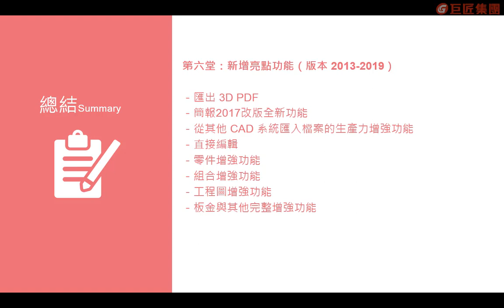第六堂總結 【Inventor 3D機械設計：從初學到精通】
學不會3D設計軟體嗎？  覺得3D繪圖很難學嗎？  Inventor延續AutoCAD的操作習慣，讓2D使用者快速銜接到3D繪圖環境，適用於機械相關產業，提供使用者方便快速的工具來達到設計需求，這些工具包含：零件、組合、爆炸、工程圖…等設計環境。   不論你是AutoCAD使用者，還是零基礎，都可以輕鬆的學會 Inventor！  別錯過了，這個容易上手的3D設計工具！